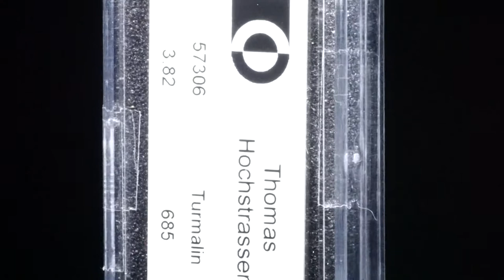Turmalin Set aus 18 Steinen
57306 Turmalin Set aus 18 Steinen 3.82ct. rund facettiert, Durchmesser ca.4mm, 0.77g CHF 685.